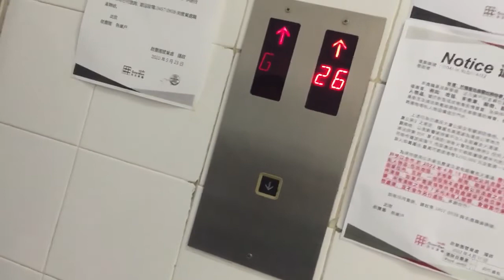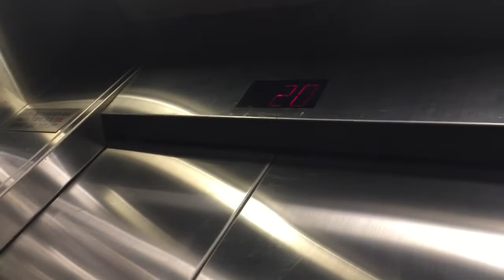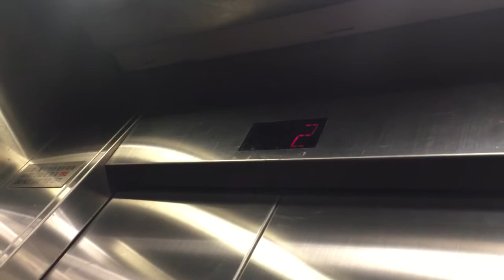屯門啟豐園TOSHIBA升降機（住宅）